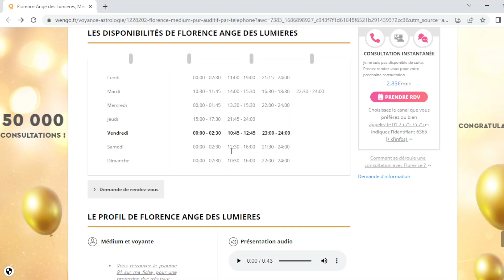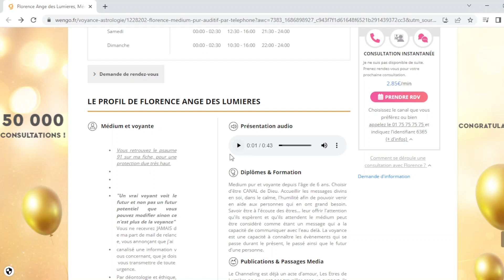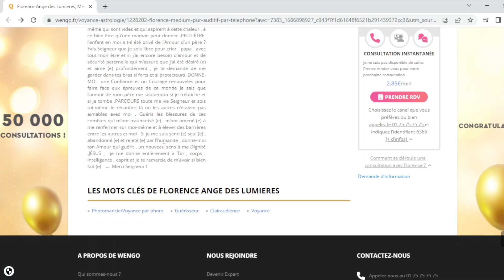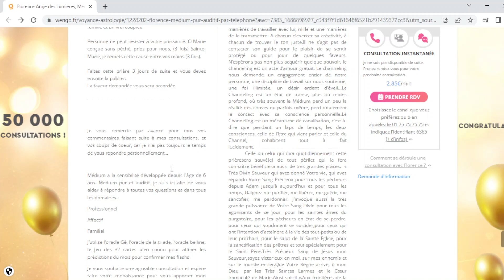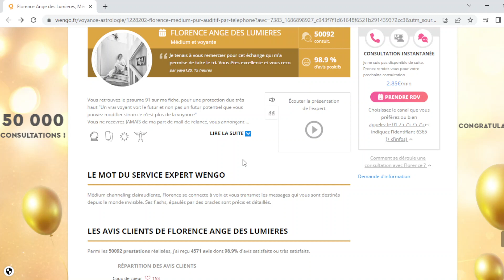Voyante fiable et sérieuse en ligne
Recevez gratuitement les nouveautés et ressources par e-mail en vous inscrivant